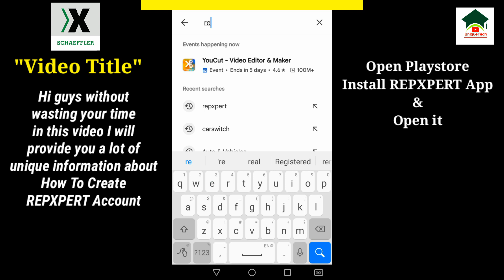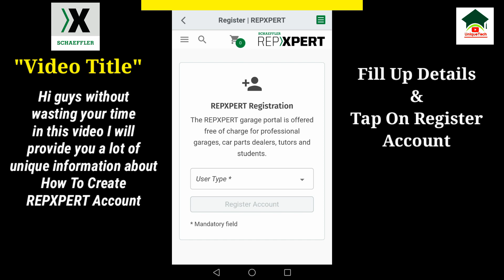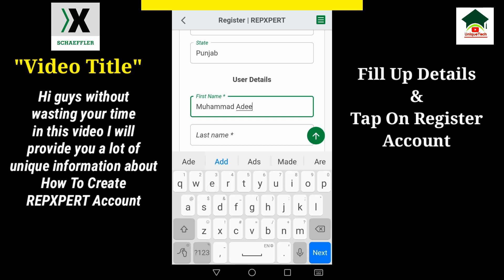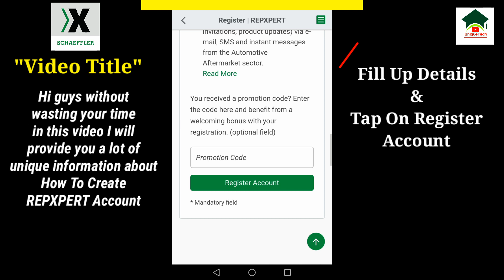How to create repxpert account||Unique tech 55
Assalam-O-Alikum Unique Tech Family.In this video I will tell you about How to create repxpert account.Hope you guys enjoy the video and give a like If you enjoy the video And also subscribe to my channel to get more informative videos like this.

                              Take Care
                              Allah Hafiz